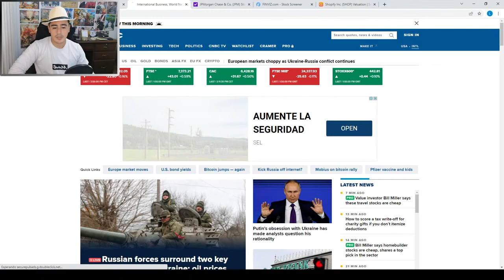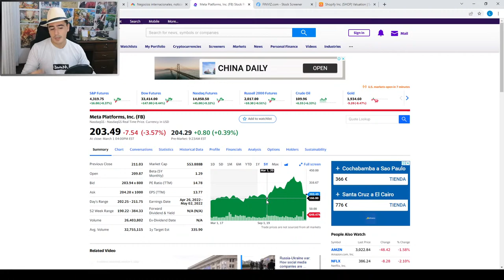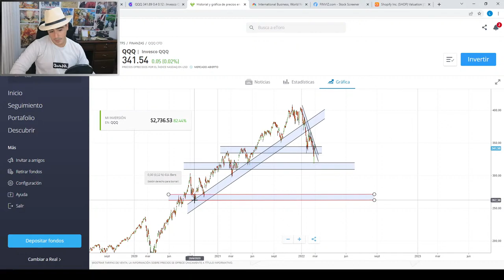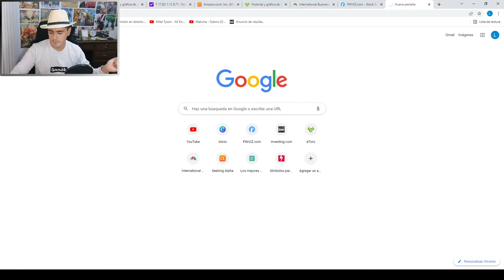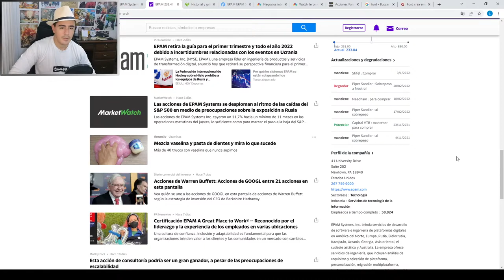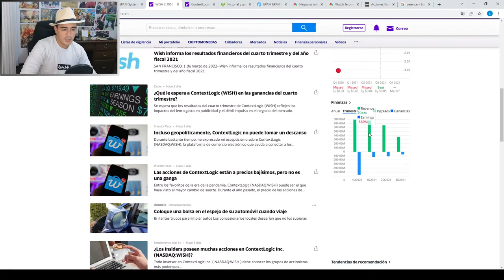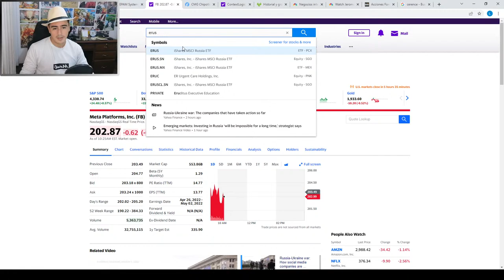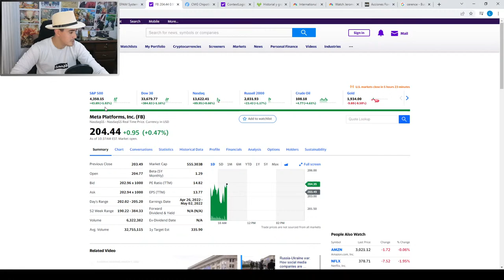⚠️PETRÓLEO EN 110 DÓLARES!! Consecuencias para los países!! LA BOLSA DE VALORES ESTA MUY VOLÁTIL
👉 PELIGRO EN LAS ACCIONES? RUSIA ENTRA EN KIEV!! Esperar un poco para comprar? o Entrar ya a la bolsa de valores?

warren buffett, Robert Kiyosaki, Ray Dalio.